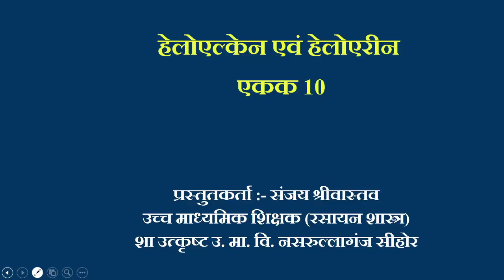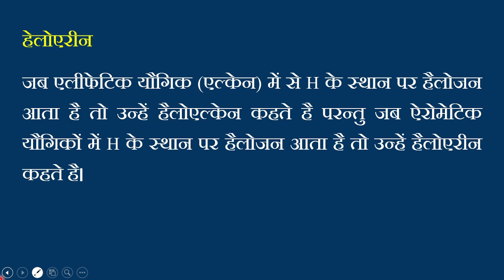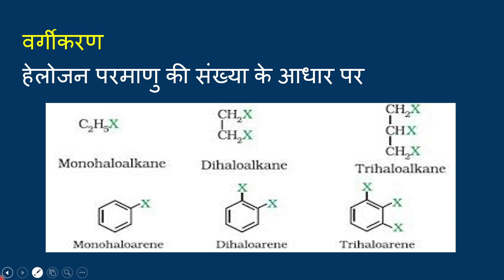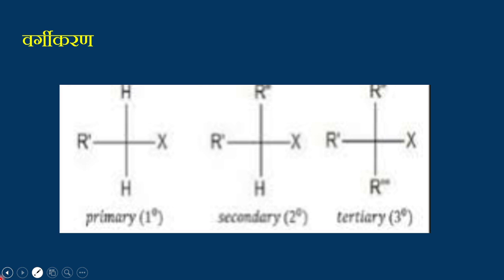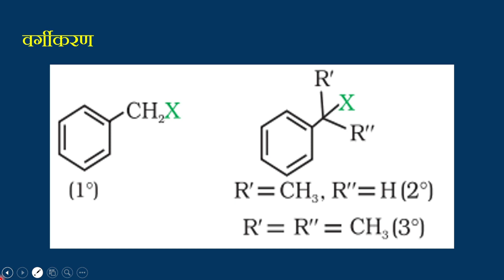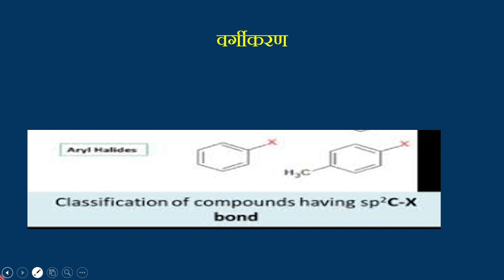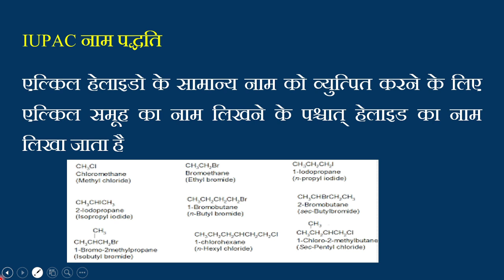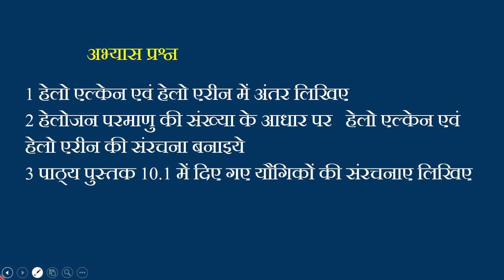11. कक्षा 12- रसायन | Class 12-Chemistry | हेलोएल्कन एवं हेलोएरिन